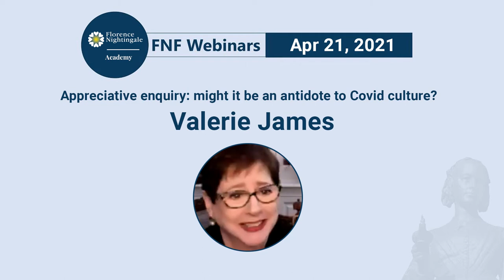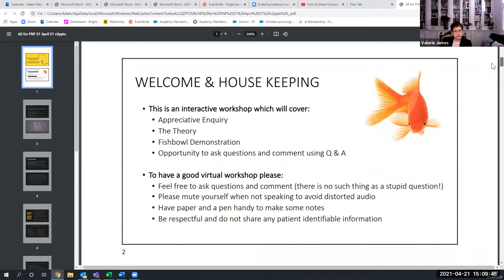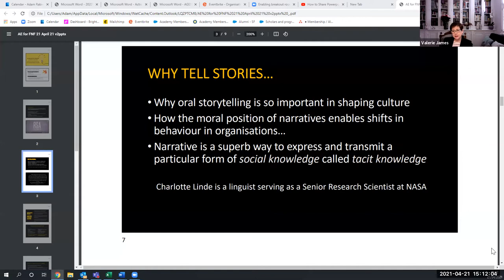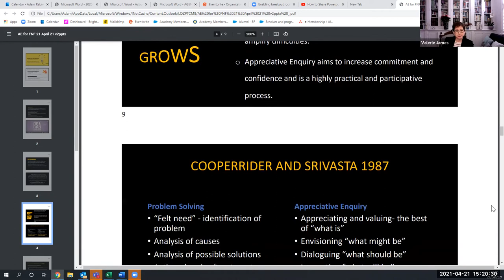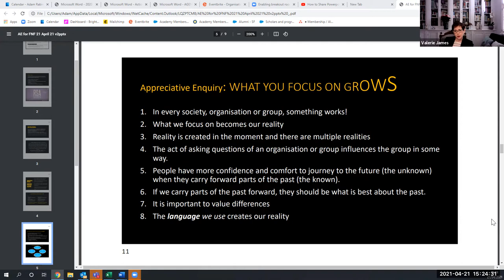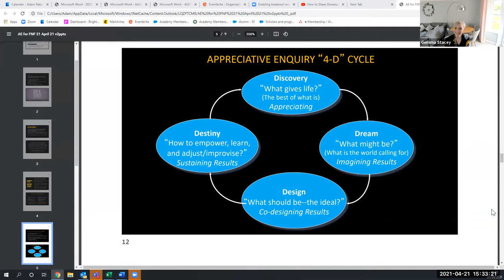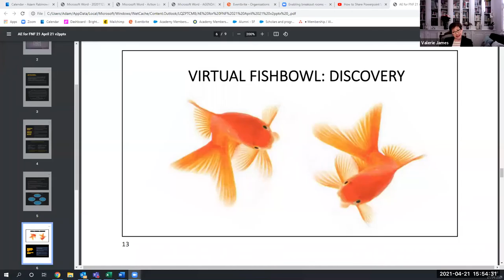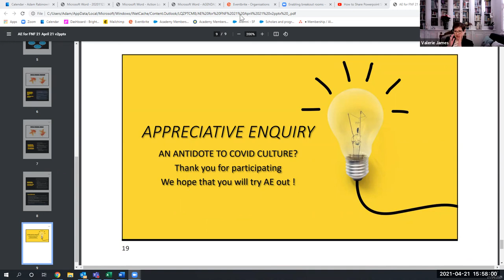Appreciative Enquiry: might it be an antidote to Covid culture?